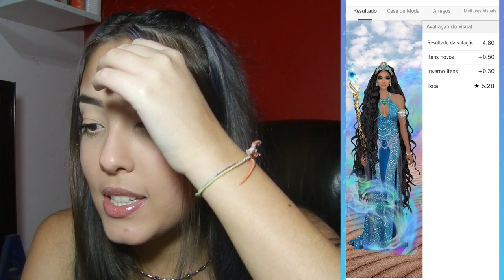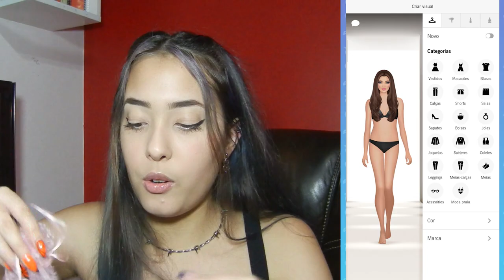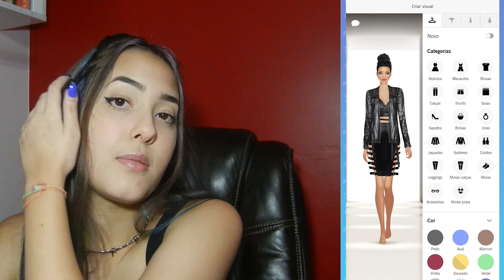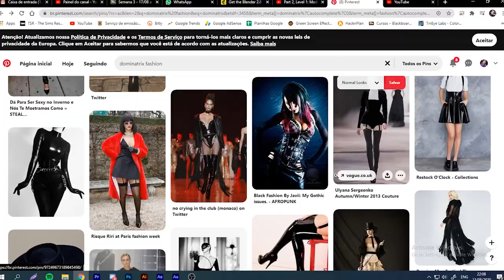ELA É UMA ESPIÃ | Look Monocromático #10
Esse foi o look monocromático mais longo da história! O que acharam? Dessa vez tentei até colocar um contexto no look!